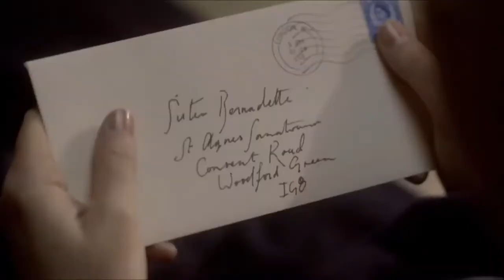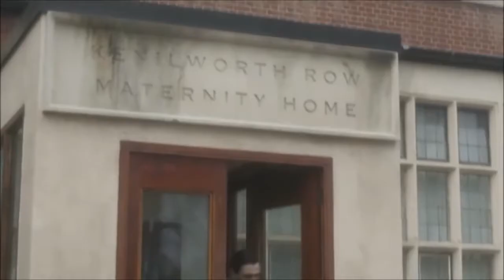Call the Midwife- Thy Will- Turnadette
Thy Will by Hillary Scott